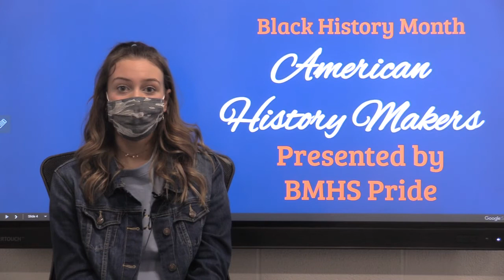American History Maker - Serena Williams - Mia